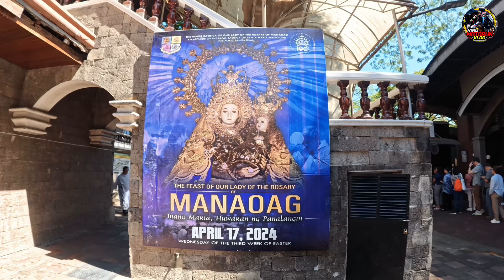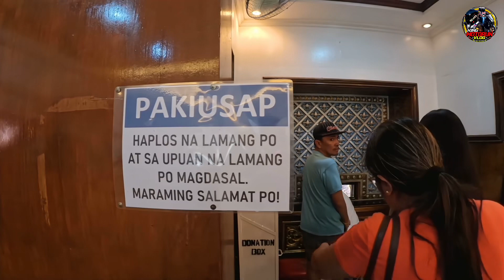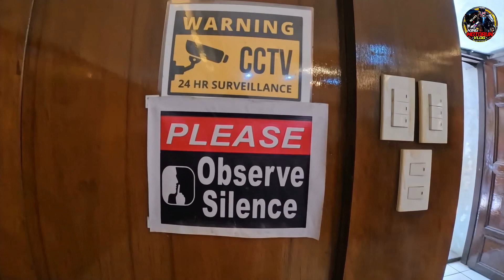the minor basilica of our lady of the rosary of Manaoag